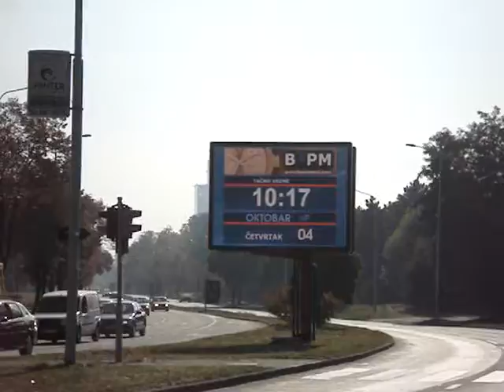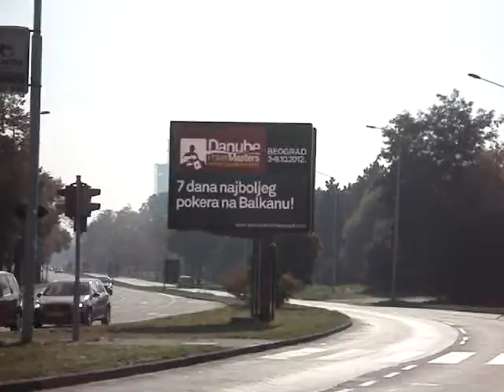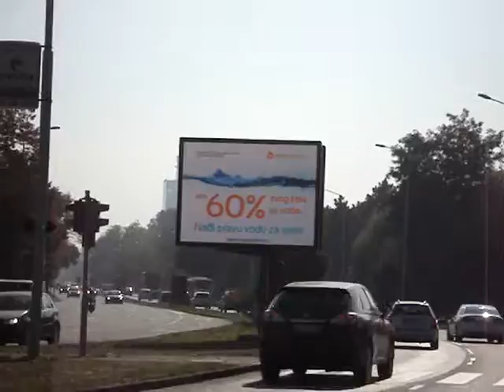Tresnjin cvet 2